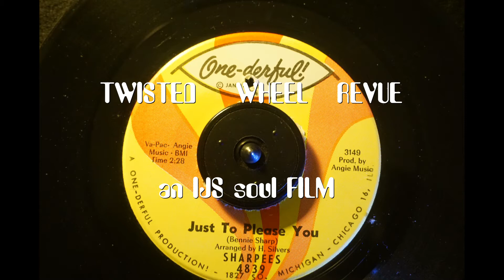THE SHARPEES JUST TO PLEASE YOU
COPYRIGHT DISCLIAMER